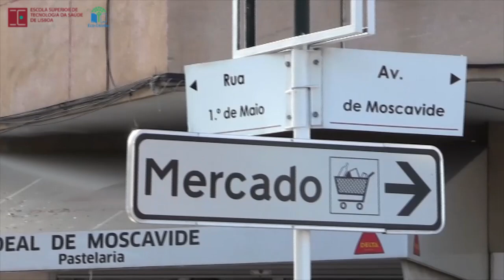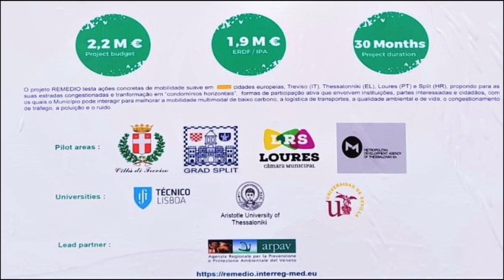Um "REMEDIO" para os problemas de mobilidade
No âmbito do projeto REMEDIO, que conta com a participação de diversos países para pôr em prática o conceito de mobilidade sustentável, foram escolhidas áreas piloto para o implementar sendo que em Portugal o município selecionado foi Loures, mais especificamente a Avenida de Moscavide, onde o principal objetivo nesta zona foi a de monitorização da qualidade do ar, indicador que se pretendia melhorar e fixá-lo em valores aceitáveis e seguros.